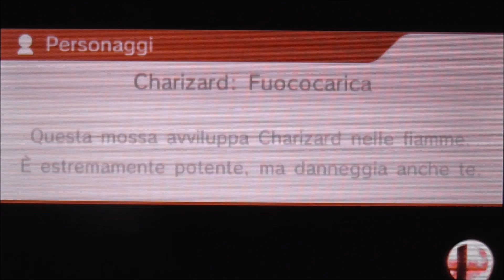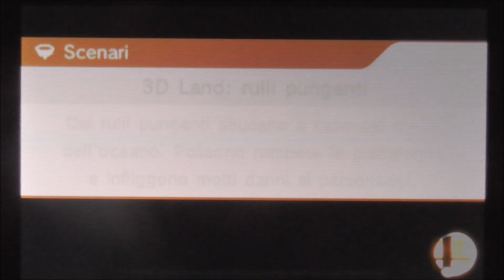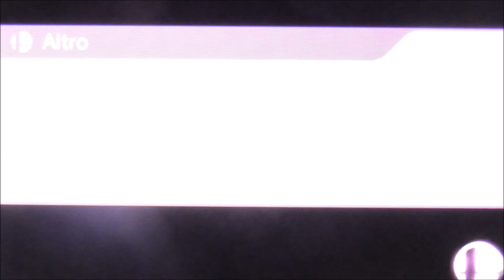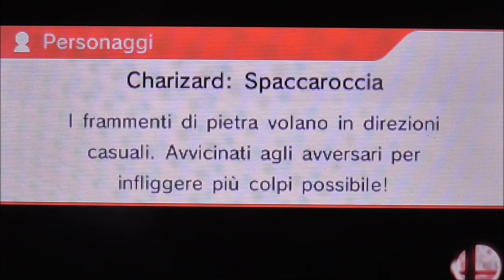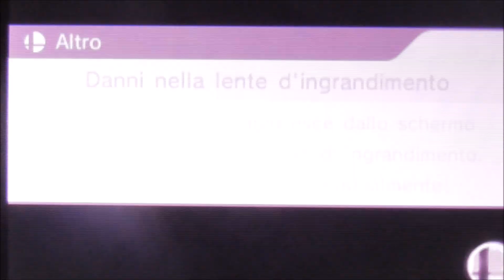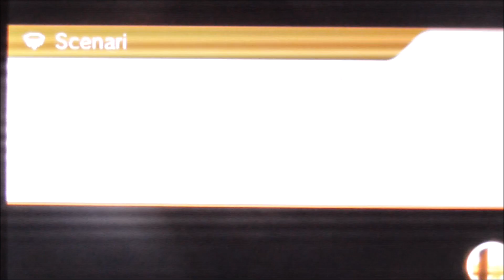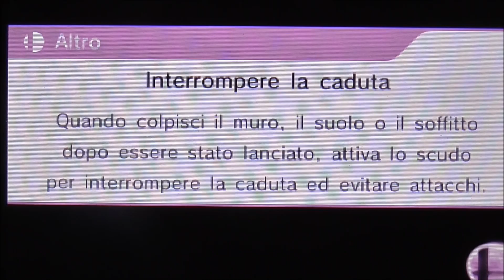Guida Super Smash Bros 4 3DS | #02 | Modalità Classica - Un Boss Invincibile!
▃▄▅▆▇█▓Cliccate MI PIACE che porta fortuna!▓█▇▆▅▄▃
Ciao a Tutti Ragazzi da Conrad0189! Vi Auguro una Buona Visione!

✪SEGUITEMI ANCHE NEI SOCIAL✪

 ★GLI ORARI POSSONO VARIARE - STAY TOONED!★

✪GAMEPLAY✪

✪LEGENDA✪

( ✓=Finiti | ➲=In Corso | ⌛=In Pausa | ☠=Interrotti )
( ✗=No Serie* | ✈=In Arrivo  | ⁇=Progetto Futuro )

✪ELENCO & ORARI✪

➊° CANALE

|-| Tutti i Sabati alle 16.00

➲ Guida One Piece Unlimited World Red
|-| Tutti i Mercoledì alle 16.00

|-| Tutti i Lunedì & Giovedì alle 20.00

✈ Sfide Inazuma Eleven Go Luce

✈ Guida Inazuma Eleven Strikers
|-| Tutti i Mercoledì & Sabato alle 20.00

✗ Goat Simulator
✗ Inazuma Eleven TCG Online
✗ Pokemon Pinball

⁇ Pokémon Rubino Omega/Zaffiro Alpha

➋° CANALE

✓ Adrenalyn XL Mondiali 2014 Online

⌛ Clash of Clans 2° Canale

* = Gioco Visto Poche Volte e quindi Senza Serie
**= Gioco su cui Forse in Futuro verrà creata una Serie

✪APERTURE✪

SOLO SUL ➊° CANALE

✖ CALCIATORI

✖ YU-GI-OH

✖ POKEMON

✖ DRAGON BALL

✖ APERTURE EXTRA

✪MOLTO ALTRO✪

✖ TG CHANNEL (Tutte Importanti News Flash)
|-| Tutte le Domeniche alle 20.00

✖ TUTORIAL

✖ SPECIALI

✖ LIVE

✖ FUORI-PROGRAMMA & Altri Appuntamenti